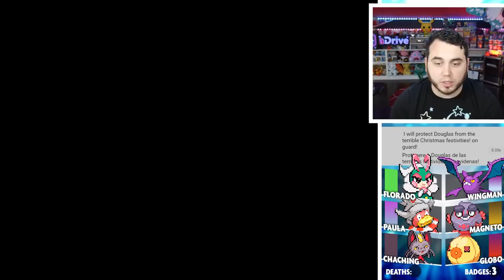I Can't Believe HE'S BACK!?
Taking on the 4th Gym Leader, Douglas, who absolutely hates Christmas...
It's actually so crazy to see this trainer make a return... Can we beat them?

The Pokemon Realidea System Nuzlocke, a new Pokemon Let's Play featuring new Pokemon Starters, new forms, a riveting story, quests and much more! We will travel across the region making bonds with our Pokemon and navigating a language I don't actually speak! Enjoy the world of Pokemon Realidea System!

Please read thread for translator info!